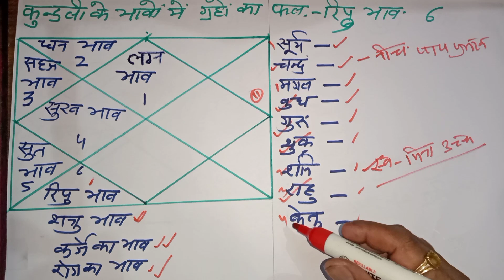ज्योतिष कैसे सीखे रिपु भाव फल 6 कुंडली के भावों में ग्रहों का फल । प' महेश पाठक जी श्री धाम वृंदावन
हमारा चैनल है
❤️ज्योतिष सेवा वृंदावन ❤️

ताकि आने वाले वीडियो आपको सबसे पहले मिले
आज विषय है
रिपु भाव
कर्जे का भाव
शत्रु का भाव
अपनी राय जरूर दे

पंडित महेश पाठक ज्योतिषाचार्य
श्री धाम वृंदावन वाले

with whatsapp

agar आपकी कुंडली मै कोई दिक्कत हो तो आप अपनी DOB हमे भेजे और पाए सटीक और सुरक्षित उपाय
online solution

radhe राधे राधे राधे राधे राधे